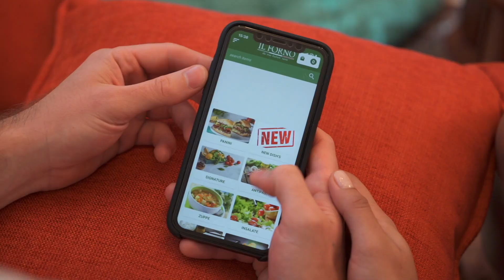Il Forno Contactless delivery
Explore the unique goodness of Italian dishes at Il Forno